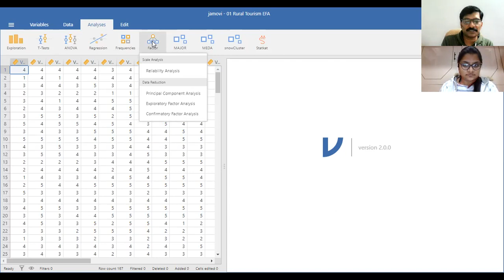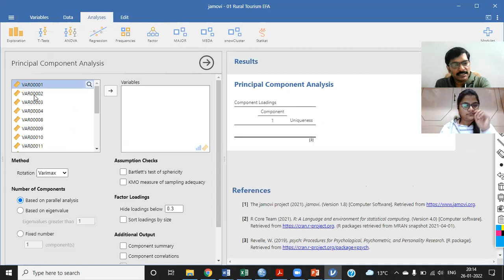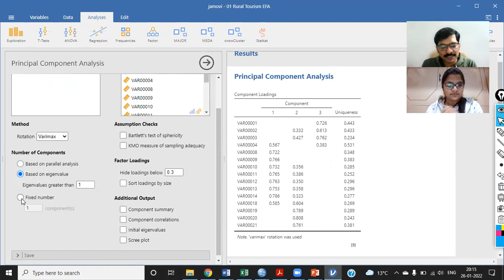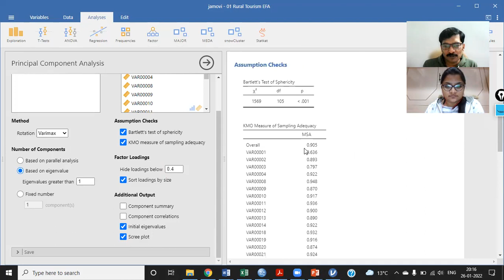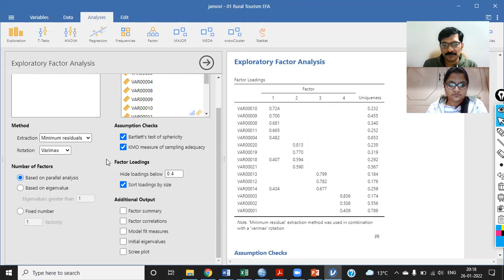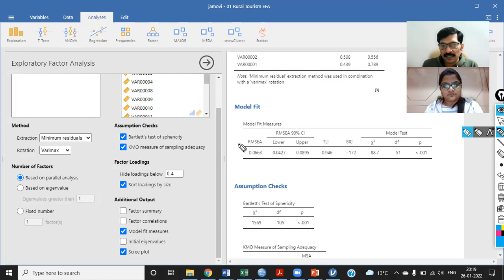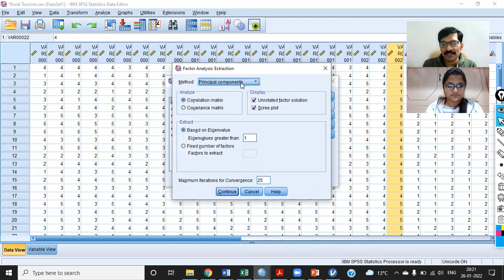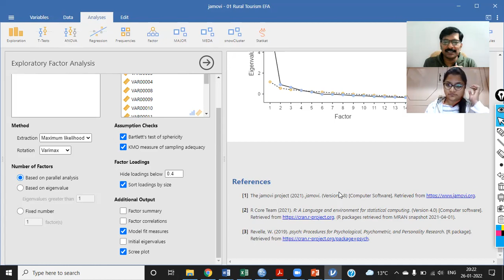Understanding Factor Analysis (3) | EFA | PCA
This video is for the researchers in beginning, this video will help them in learning:
Factor Analysis
Principal Component Analysis (PCA)
Exploratory Factor Analysis (EFA)
Jamovi

When you can apply factor analysis?
Which techniques of factor analysis are suitable in which condition?
How to apply EFA using Jamovi?
How to do factor analysis using Jamovi?

An SPSS Guide for Tourism, Hospitality and Events Researchers

IBM SPSS by Example: A Practical Guide to Statistical Data Analysis

Multivariate Data Analysis